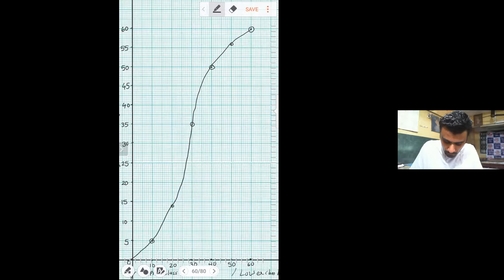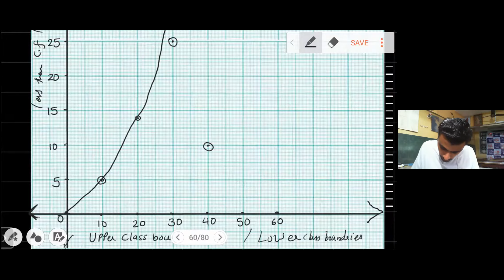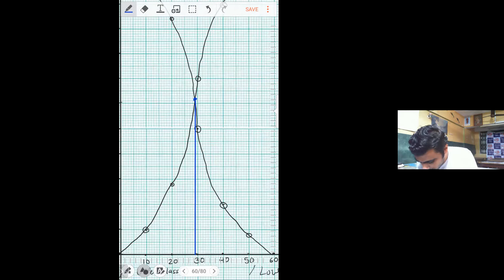XI Maths Partition Values 11 Lec#12 Median using both Less & More than cf curves Kaushal SirHM CLASS